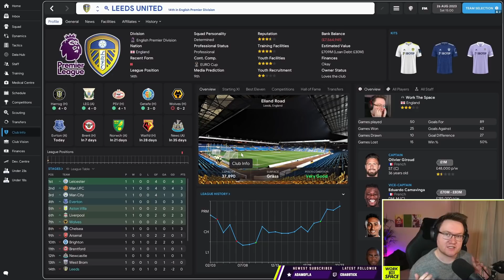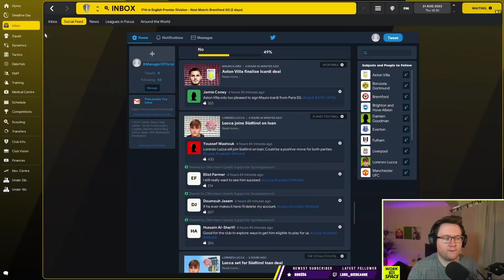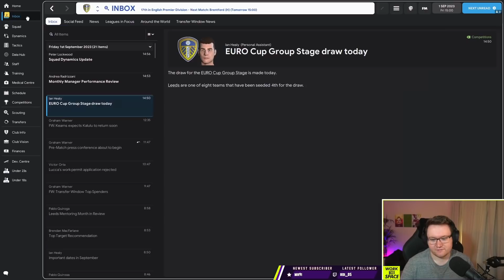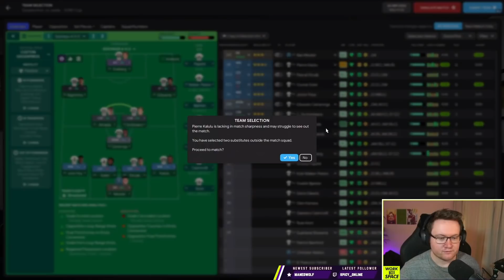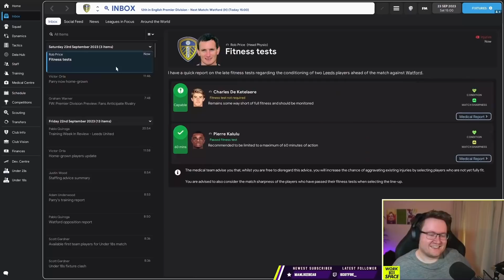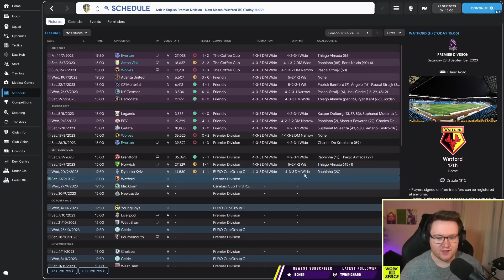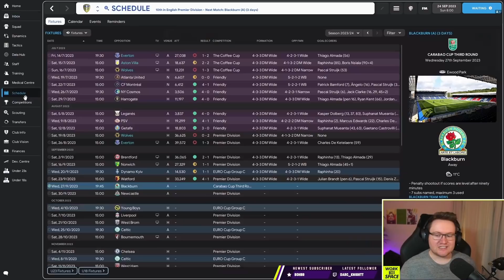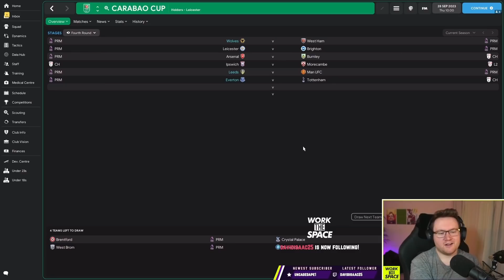I RUINED THE GAME | The Network Game #30 feat. Zealand, DoctorBenjy & Lollujo | FM22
The Football Manager 2022 Network Game w/ Zealand, DoctorBenjy & Lollujo is live Thursdays!